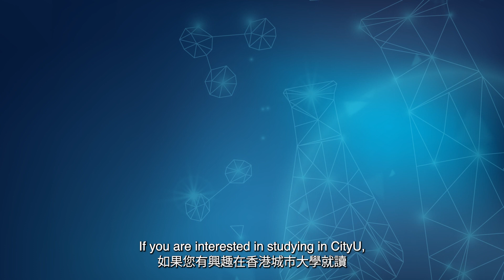MSc Chemistry 理學碩士(化學)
MSc Chemistry 📢

The Department of Chemistry provides courses which cover the fields of catalysis, synthetic chemistry, materials & biomaterials chemistry, analytical & bio-analytical science, computational chemistry, environmental chemistry and chemical biology. 🧪
📌If you are interested, please check on the course outline on